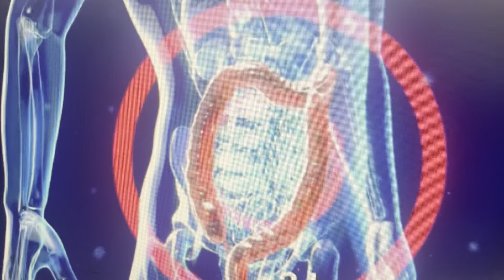Sadhguru’s: Eat & Chew well for able to Meditate: 24 marshals of food; chew 24 times each marshal